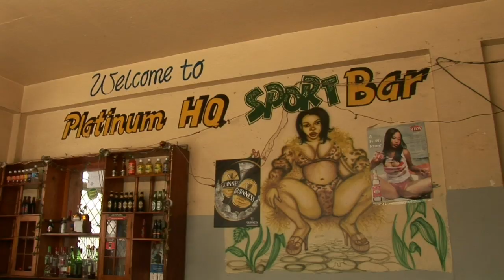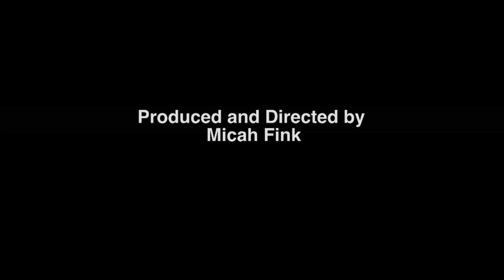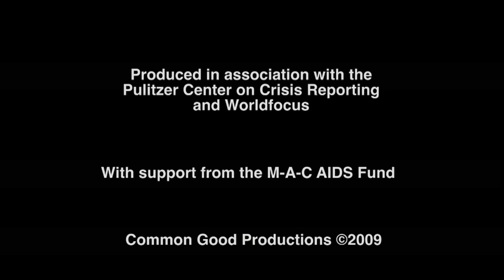In Focus Jamaica: Ida's World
Ms. Gene Northover, a volunteer community leader, is battling stigma and discrimination in one of Jamaica's poorest communities.  Her leadership offers a rare model of encouraging tolerance and support for people living with HIV.

This report is part of Pulitzer Center-sponsored project "Glass Closet: Sex, Stigma and HIV/AIDS in Jamaica"

CREDITS:
Produced and Directed by Micah Fink
Correspondent: Lisa Biagiotti
Director of Photography: Gabrielle Weiss
Editor Gabrielle Weiss
Produced in association with the Pulitzer Center on Crisis Reporting and Worldfocus
With support from the M-A-C AIDS Fund